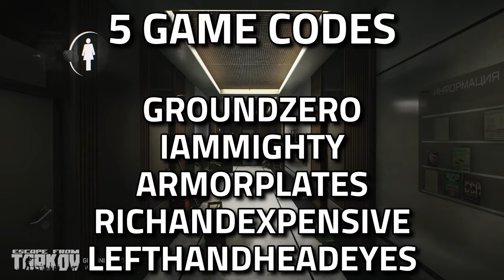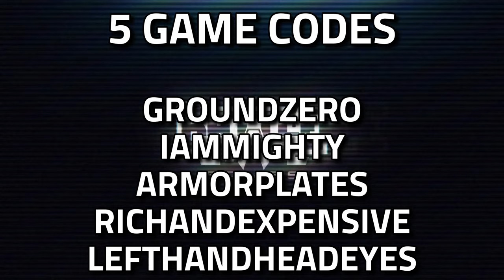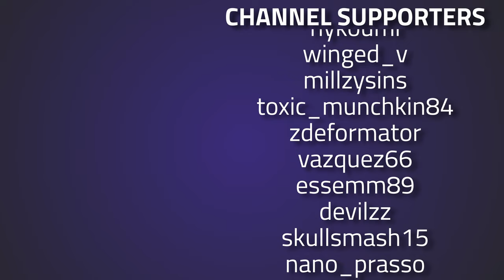Exciting Updates: New Map, Recoil Changes & Vaulting - Tarkov News - Escape From Tarkov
🔵🟣⚫ News Details:

Exciting Updates: New Map, Recoil Changes & Vaulting in Escape From Tarkov

🔵🟣⚫ Stream Schedule:
Streams everyday starting at 8AM GMT

🔵🟣⚫ Video Details:
00:00 - Exciting Updates: New Map, Recoil Changes & Vaulting
11:02 - Thanks To Our Supporters